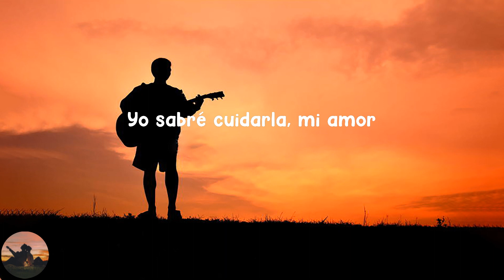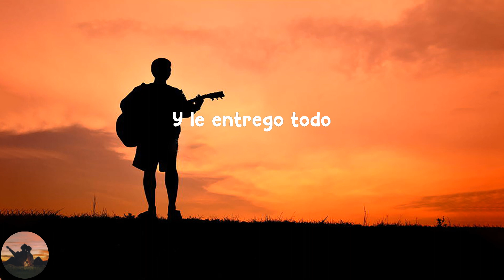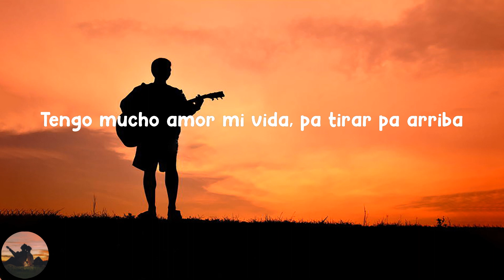Calibre 50 - A La Antigüita (letra)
Letra :

 Que bonita se ve
Ya miró que la miré
En mi corazón y hacerla feliz
Serenatas, besos
Tengo mucho amor mi vida, pa tirar pa arriba